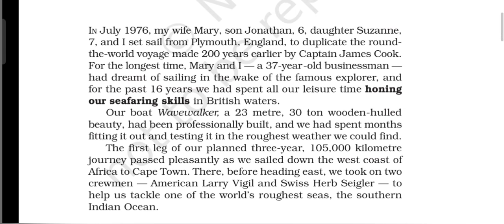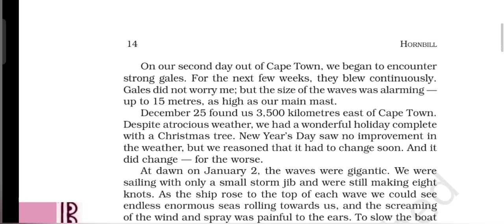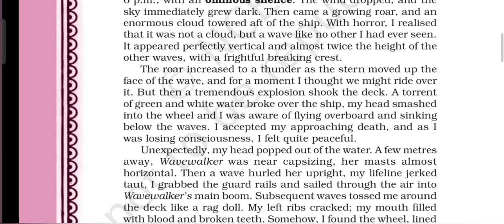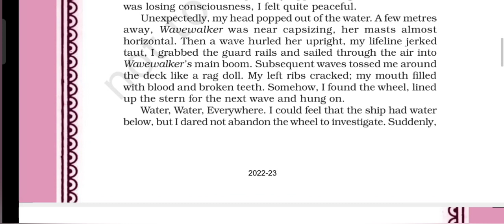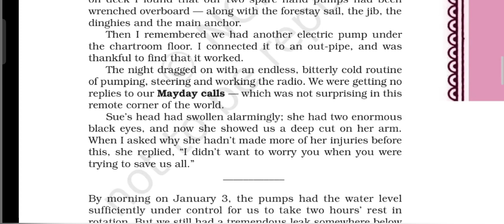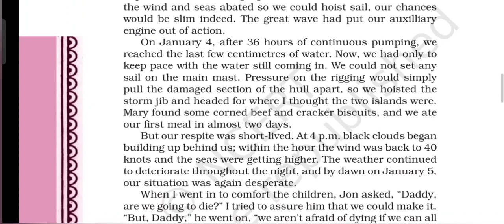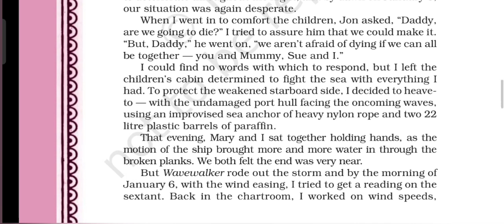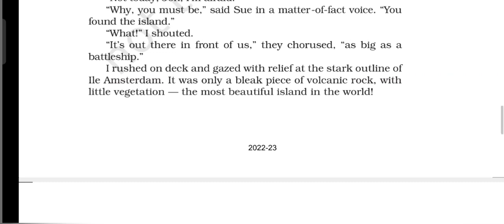We Are Not Afraid To Die Class 11 English Chapter 2/ Funny Explanation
hope y'all liked my explanation